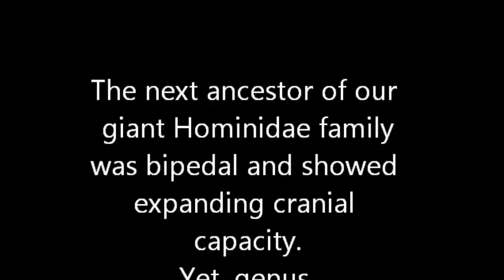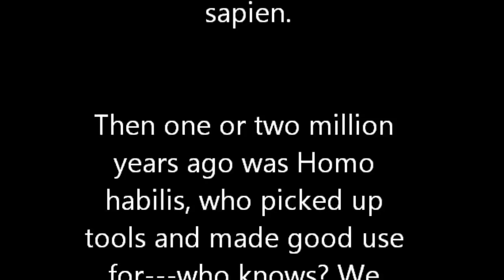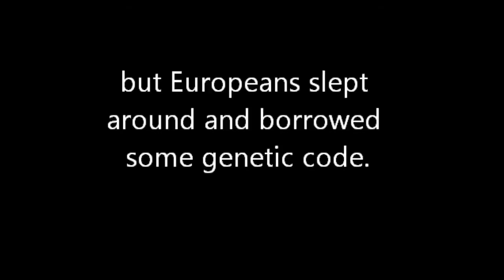The Hominin Song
Robbie Blair brings you the hominin song: A rundown of hominin evolutionary history to the tune of Gilbert and Sullivan's "Major General Song."